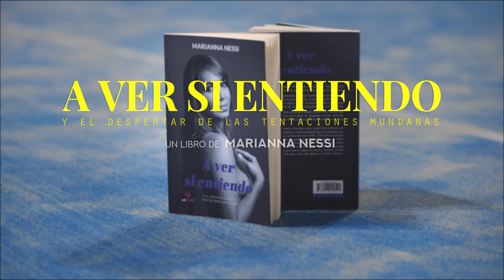A VER SI ENTIENDO (LET'S SEE IF I UNDERSTAND)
OFFICIAL SELECTION
DIRECTOR: Román Reyes
COUNTRY: Spain

Two teenagers play tennis on a paddle tennis court when, suddenly, a too special connection emerges. That is the click that will make the protagonist rethink her sexuality.